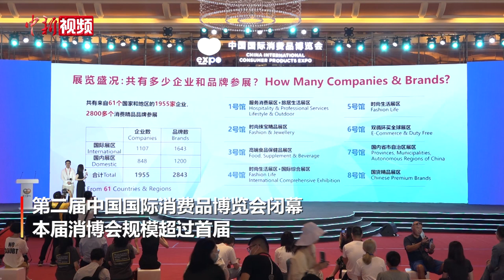第二届消博会闭幕 31家中外企业意向参加下届展会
7月30日，第二届中国国际消费品博览会闭幕，本届消博会规模超过首届，共有2800多个消费精品品牌参展。总进场观众超28万人次。
        当日，第三届消博会首批意向展商集中签约仪式举行，共有31家中外企业意向参加下届展会，涵盖钻石珠宝、食品保健、消费服务、旅居生活、国货精品5大板块。（记者 李宇凡）